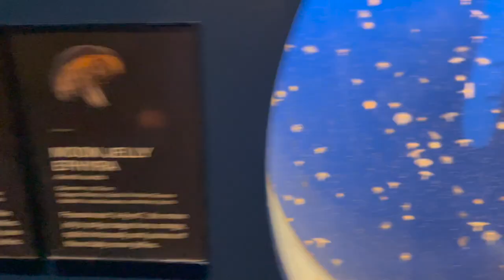We Went To The Vancouver Aquarium! *VLOG*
Audrey: @just_aud_official
Elaina: @i.am.roselaina
Lance: @LanceThirtyacre
Matthew: @matt_the_scooter

Send "Dear Aud" Letters and Fan Mail To:
Dear Aud
1765 E. Nine Mile Rd.,